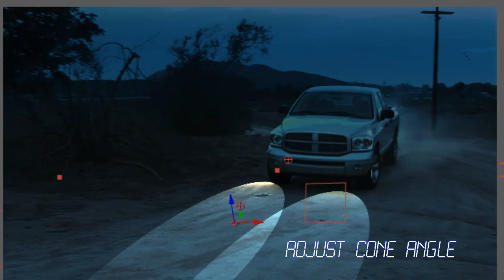After effects Day to Night conversion & vfx breakdown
Me taking day footage and changing it to night + the vfx breakdown of SOME of what I did.
Not included in breakdown: tracking, parenting, some editing.
Tutorial for this is availiable at videocopilot.net
Footage is courtesy of videocopilot.net